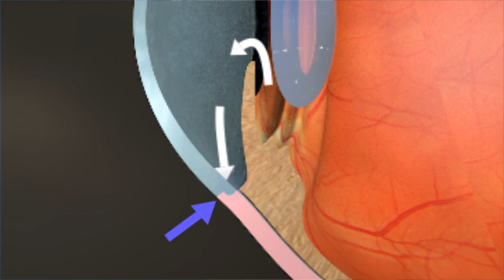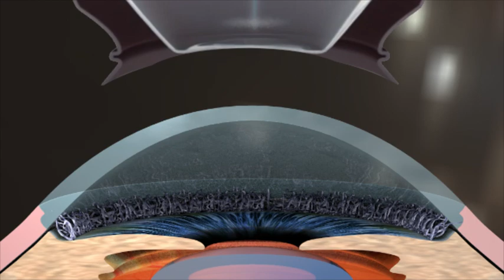SLT - Trabeculoplastia Seletiva a Laser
SLT - Trabeculoplastia Seletiva a Laser, com Dr. Rodrigo Takeshi Omoto (CRM 37757 | RQE 23001).

SLT - Trabeculoplastia Seletiva a Laser: é um procedimento que tem como objetivo reduzir a pressão nos olhos. Muitos casos de Glaucoma são causados devido a esse aumento da pressão intraocular, provocando uma lesão progressiva no nervo óptico, e como consequência pode até levar a perda da visão. Por isso, reduzir a pressão ocular é fundamental para o controle dessa doença. O SLT veio com nova opção de tratamento para melhorar o controle do Glaucoma. É a tecnologia em favor do paciente, disponível no Médicos de Olhos S.A.

🆙 Se precisar agendar uma consulta, exame ou cirurgia, conte conosco também para atendimento por telefone no clicando aqui pelo WhatsApp

📣 Que tal aproveitar para fazer um teste de visão e saber como você está enxergando? Acesse

👋 Tem indicação para cirurgia e gostaria de saber quanto custa para resolver seu problema de visão? Fale conosco sem compromisso e receba um orçamento

👨‍👩‍👦 Precisa de atendimento econômico e não pode esperar na fila do SUS para consultar com um Oftalmologista? Conheça o Programa Família Mais

𝘋𝘪𝘳𝘦𝘵𝘰𝘳 𝘛é𝘤𝘯𝘪𝘤𝘰: 𝘋𝘳. 𝘏𝘢𝘮𝘪𝘭𝘵𝘰𝘯 𝘔𝘰𝘳𝘦𝘪𝘳𝘢 - 𝘊𝘙𝘔 9388 / 𝘙𝘘𝘌 2872